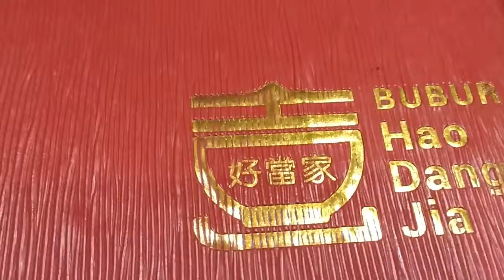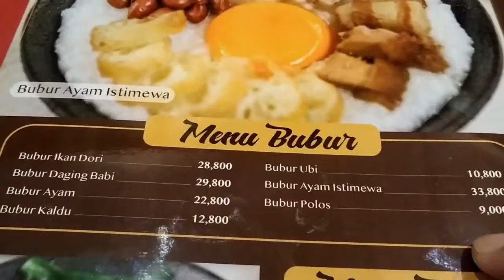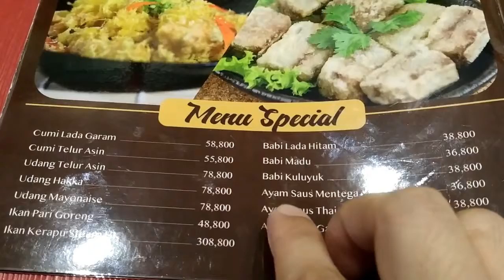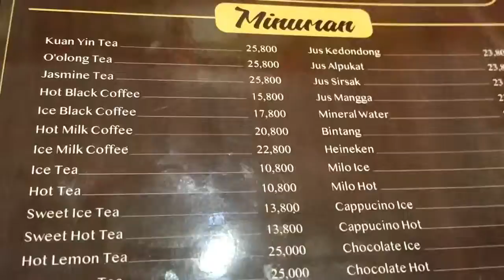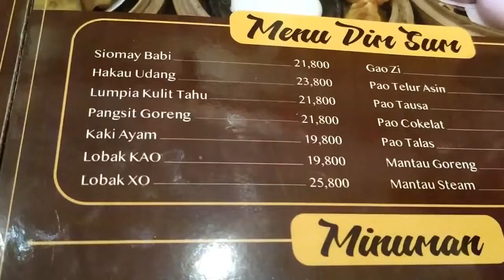Nyobain Makanan di Bubur Hao Dang Jia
Makan Enak di Bubur Hao Dang Jia
@ Muara Karang

Ada beberapa menu yang g cobain di sini:
- Bubur khas nya
- Nasi Goreng Yang Chow
- Bakpao Telor Asin
- Lumpia Kulit Tahu

Mau tau seperti apa? cek video ini yah :D